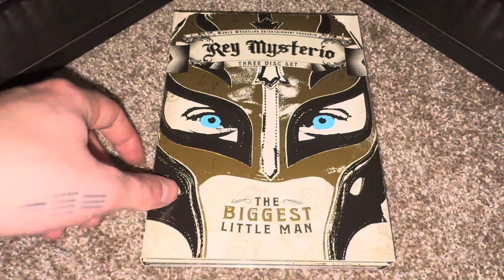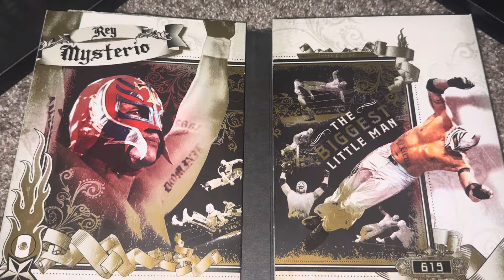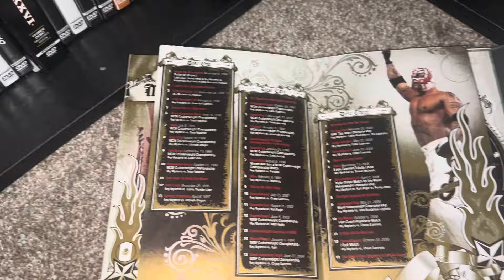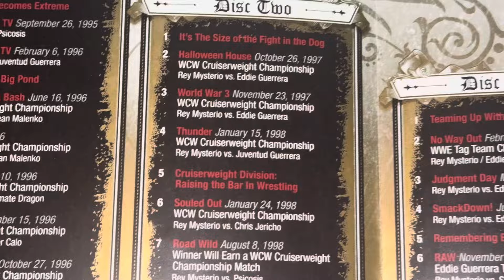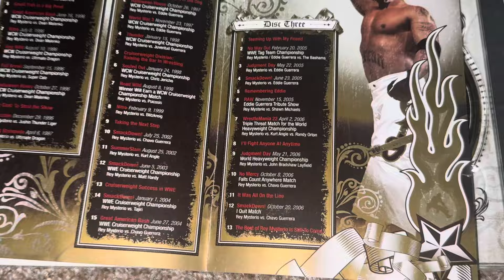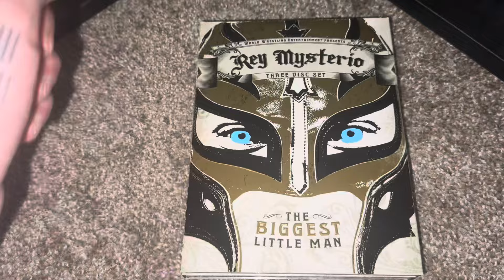WWE Rey Mysterio: The Biggest Little Man DVD Review